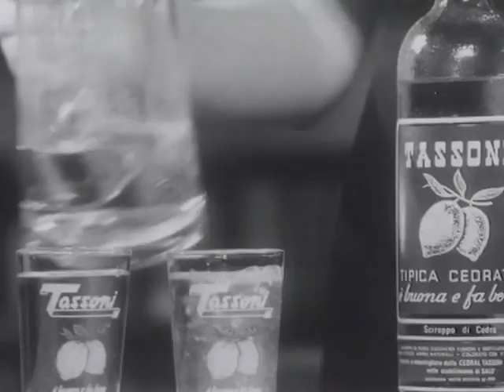Mina: "Grande grande grande" – Carosello Cedrata Tassoni 1973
Gli splendidi scorci di Borghetto sul Mincio fanno da cornice a questo gioiello musicale della discografia di Mina, con parole di Alberto Testa su musiche di Tony Renis.